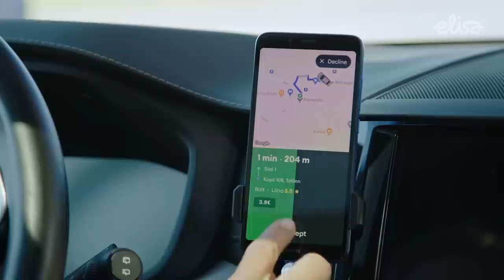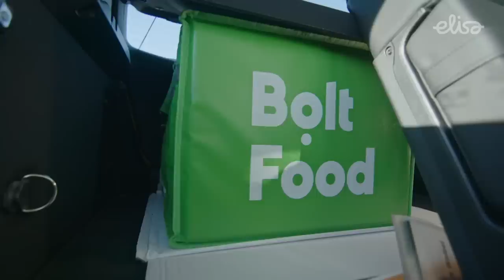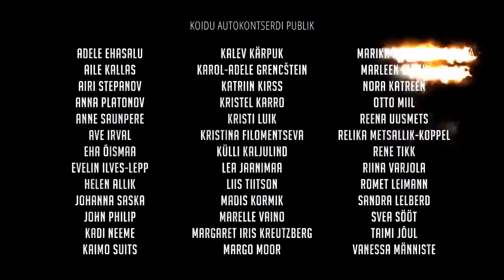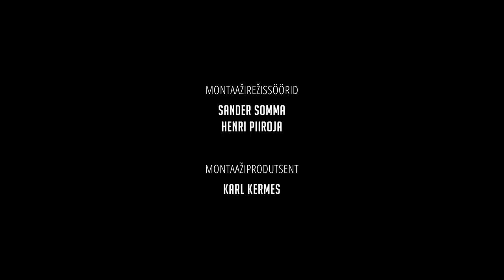Elisa originaalsarja "Pöördes" 1. osa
Elisa Huub on Elisa enda voogedastusteenus, mis on täiesti eraldiseisvalt tellitav, vaja ei ole muud, kui internetiühendust. Lisaks ’’Pöördes’’ seriaalile leiad sealt kõik teised Elisa hinnatud originaalsarjad nagu näiteks ’’Reetur’’ ning ’’Valguses ja varjus’’. Muidugi on Huubis ka suur valik teisi kodumaiseid ja rahvusvahelisi seriaale ja üle 300 filmi, mida saad vaadata täiesti reklaamivabalt.